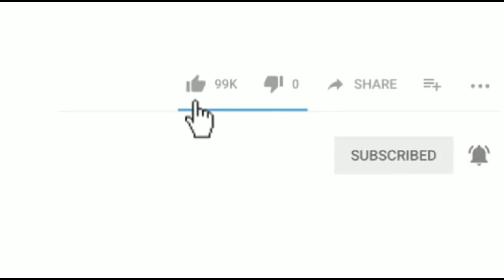Amazing Footage wildlife video HD